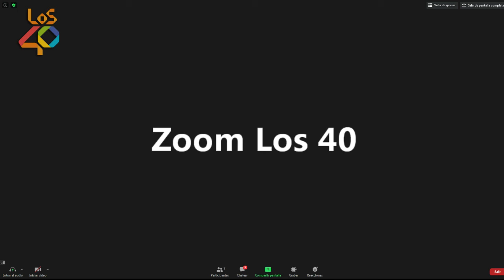PÁRATE YA | HABLANDO DE LA REAPERTURA DE LAS CABAÑAS